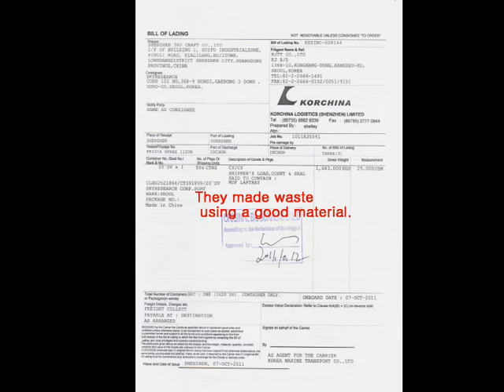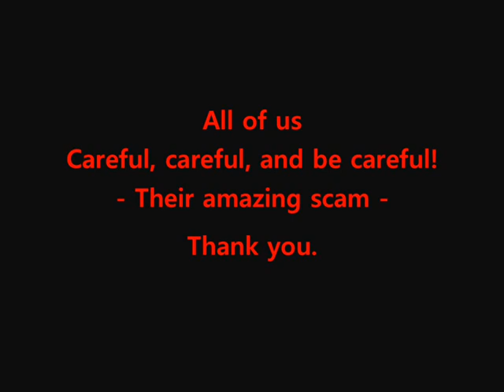They are accused szfortune en alibaba com made in china